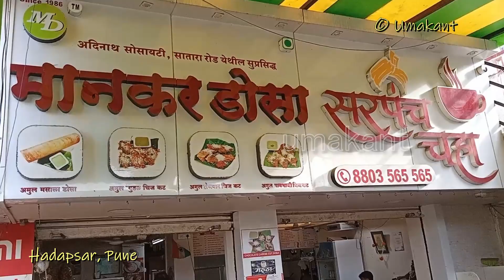Mankar dosa in Hadapsar, Pune || Pav Bhaji-100rs || Masala Dosa-60rs